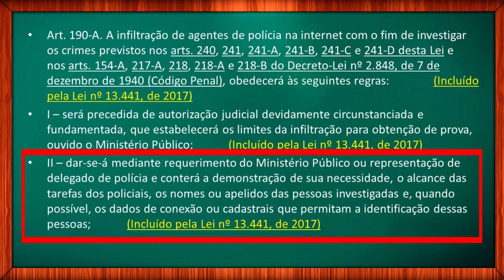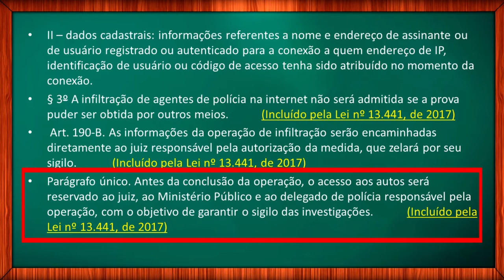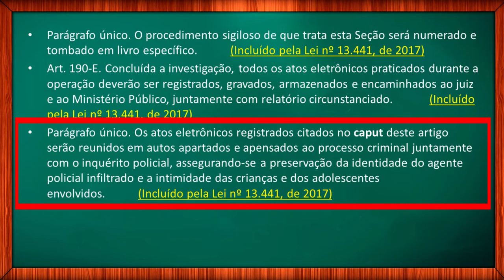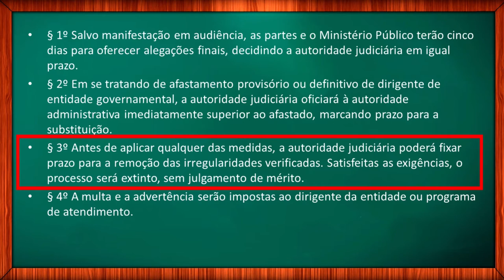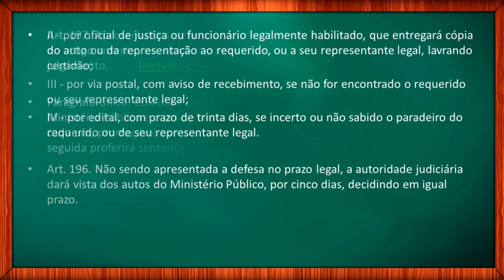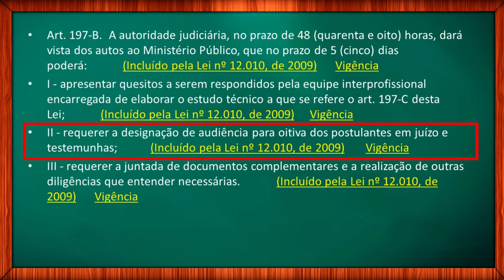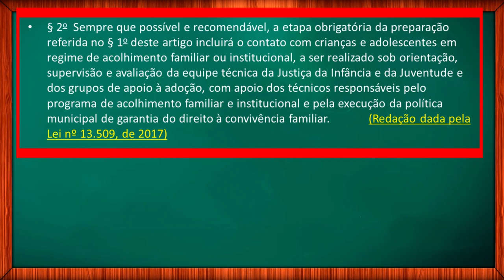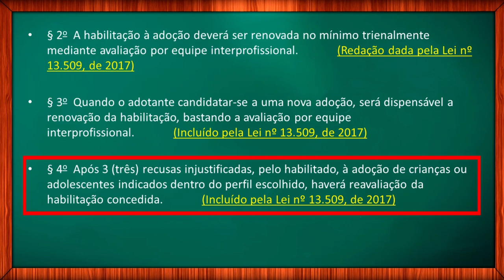APURAÇÃO DE IRREGULARIDADES – Estatuto da Criança e do Adolescente - ECA – Vídeo 17-22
Estatuto da Criança e do Adolescente: Lei 8069/90: Da Infiltração de Agentes de Polícia para a Investigação de Crimes contra a Dignidade Sexual de Criança e de Adolescente; Da Apuração de Irregularidades em Entidade de Atendimento; Da Apuração de Infração Administrativa às Normas de Proteção à Criança e ao Adolescente e; Da Habilitação de Pretendentes à Adoção. Do artigo 190-A ao artigo 197-F.

✔️ A leitura do ECA atualizado.

❇️Este vídeo do ECA trada do artigo 190-A ao artigo 197-F